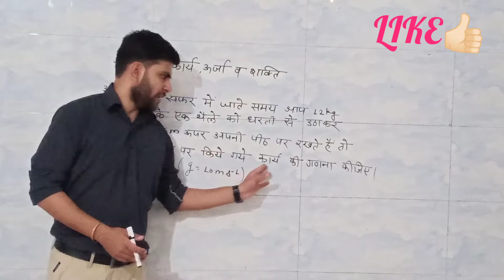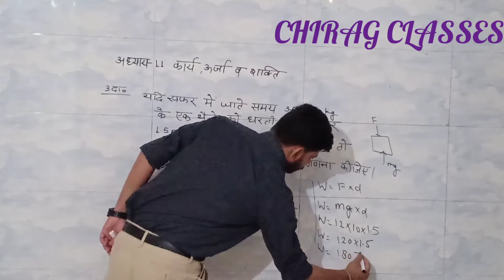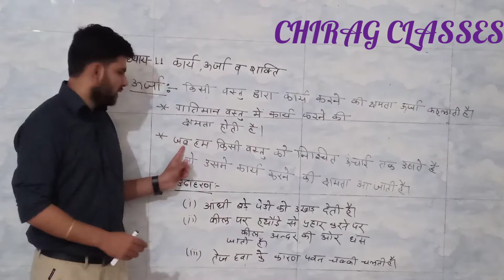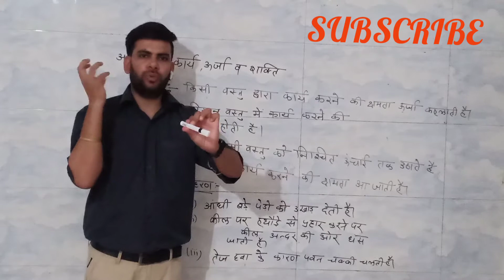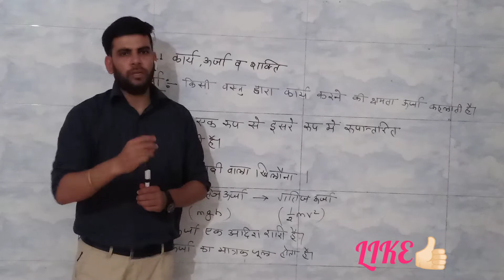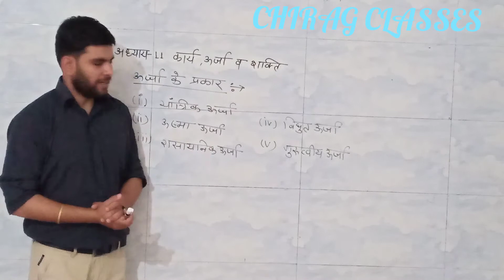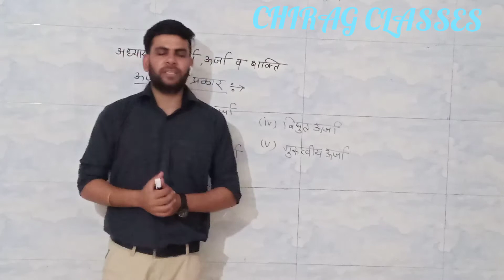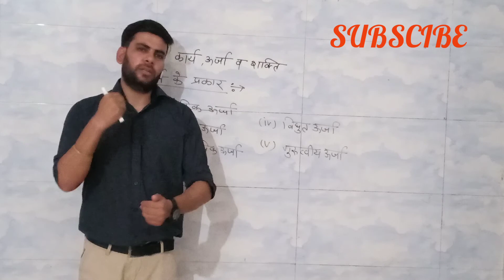CLASS -10th.( Physics Part ) (Chapter -11 Work , Energy And Power ) (Part -17)